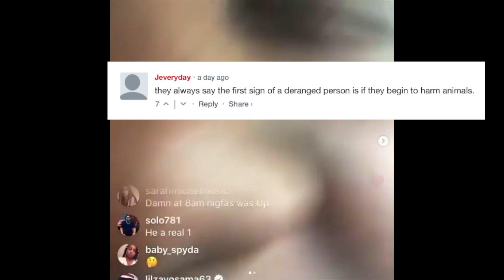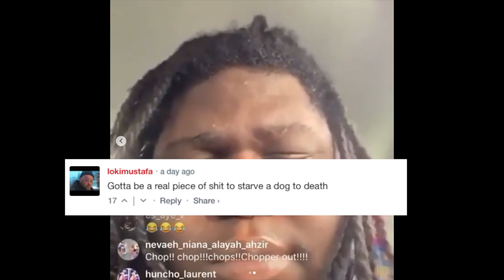Vladtv commenters react to "Young chop arrested for allegedly starving a dog to death" Ep. 2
Showcasing some of the best comments on the Vladtv platform, this is episode 2, more to come leave suggestions if possible.

Ignore tags...